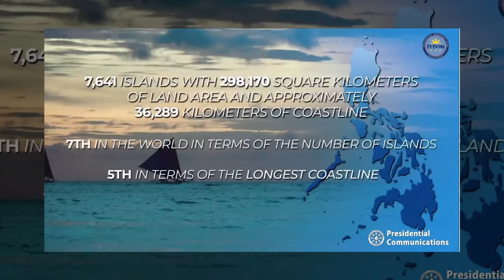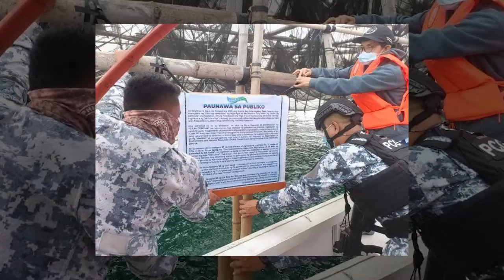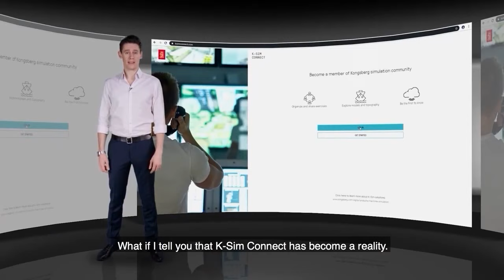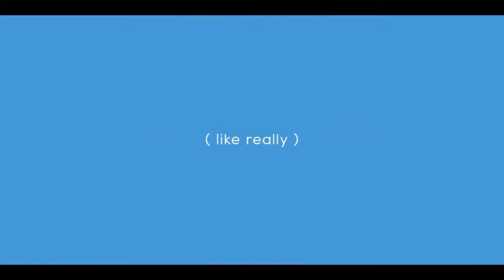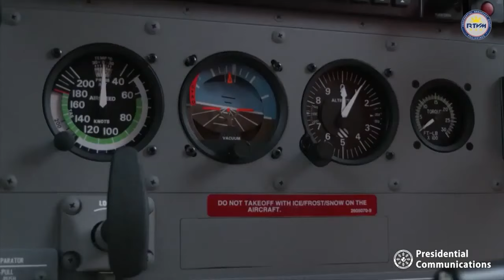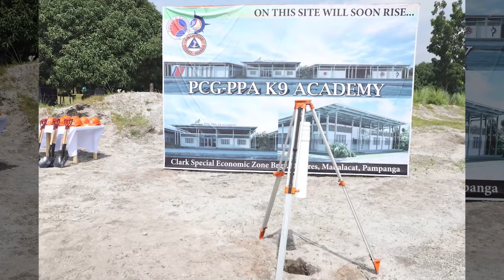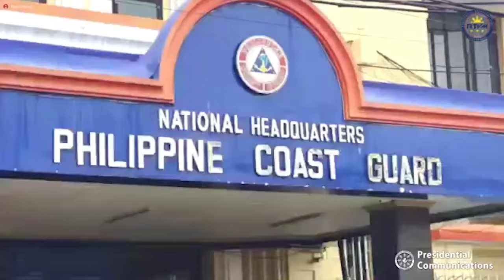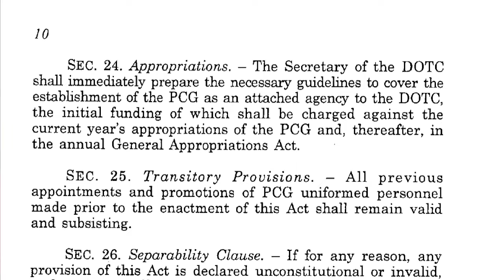MARITIME VIEWPOINTS | NOVEMBER 13, 2021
ADM. LEOPOLDO LAROYA, Commandant of the Philippine Coast Guard talks about PCG recruitment and modernization programs and the proposed amendments to the PCG Law.